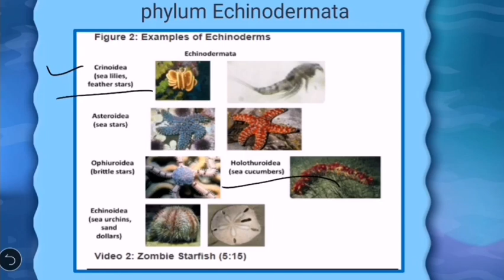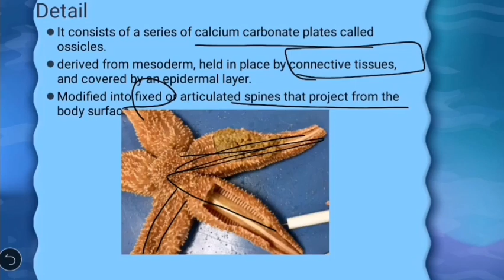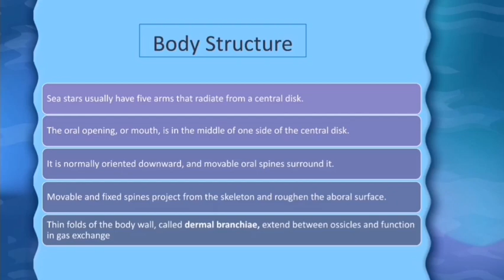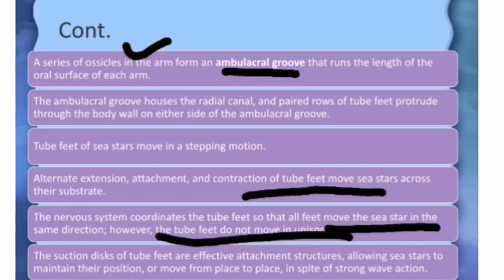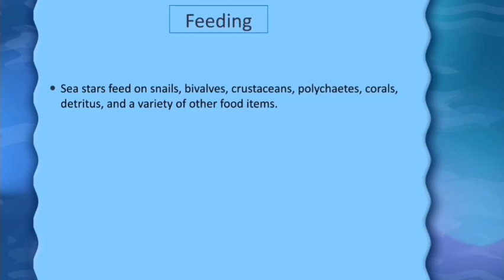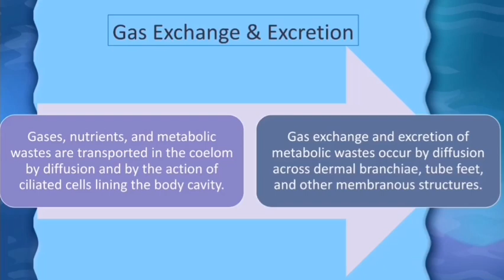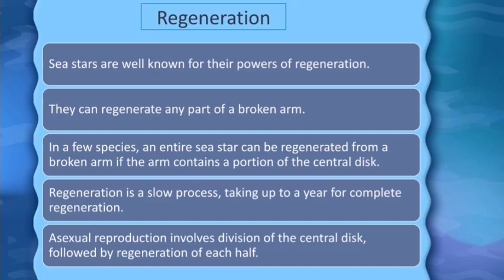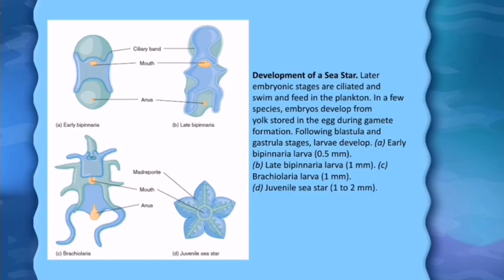General characters of Echinodermata | Class Asteroidea | Sea stars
Water vascular system, Feeding, hemal system, reproduction